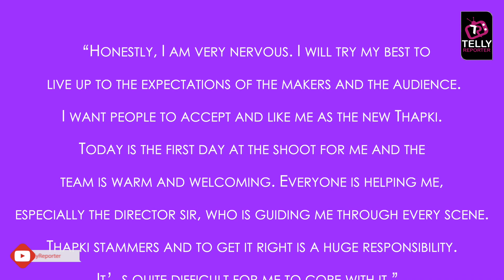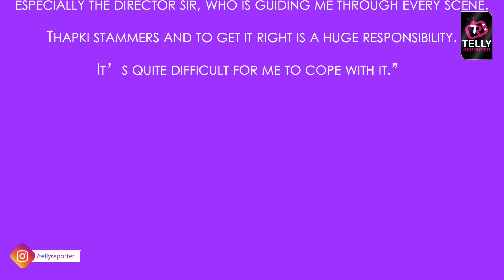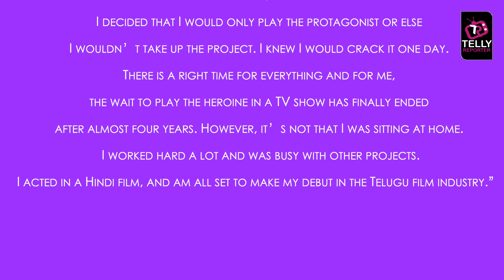Thapki Pyar Ki 2 This Actress To Replace Jigyasa Singh As Thapki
Thapki Pyar Ki 2 Jigyasa Singh Bids Audie To The Show Where As This Actress Steps In Her Shoes Has Thapki. Check Out This Video To Know Who She Is.